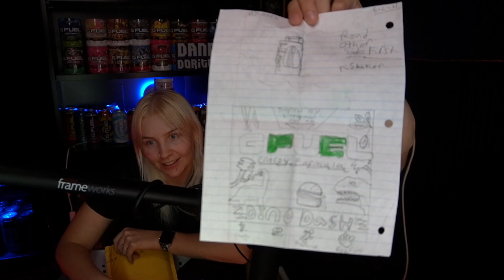Opening Your P.O. Box Mail! #6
If you want to send us mail to open on YouTube, address it to:
Catch Danny live on Twitch:
Monday-Friday @ 1 PM PST